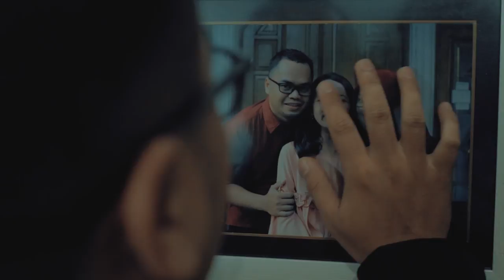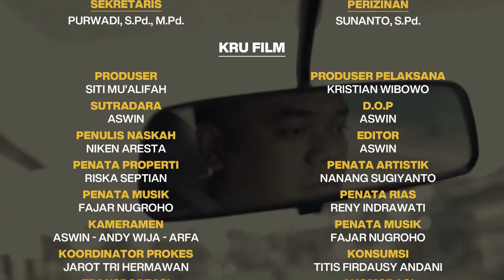FILM PENDEK | TELU PITU (2021) - Juara 3 Jenjang SD Tingkat Kabupaten Wonogiri